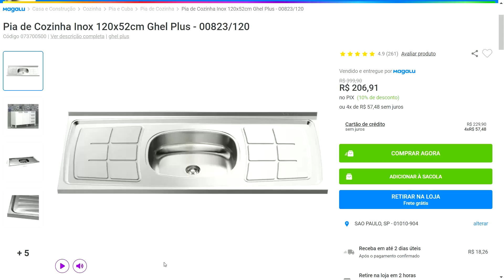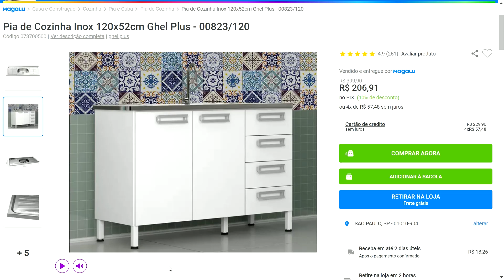Pia de Cozinha Inox 120x52cm Ghel Plus - 00823/120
↗️👉LINKS DOS PRODUTOS:

✅ Smart TV 50” 4K Neo QLED Samsung Gaming 144Hz - VA Wi-Fi Bluetooth HDR Alexa QN50QN90BA